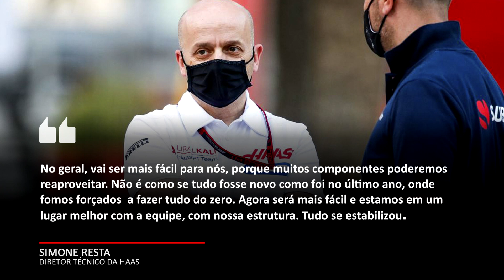SERÁ? HAAS GARANTE ANO MAIS FÁCIL EM 2023 E FIM DAS TURBULÊNCIAS | FÓRMULA 1 | GP EM CASA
A Haas passou por uma reconstrução nos últimos anos após quase chegar a falência no final de 2020, sendo salva pelo dinheiro de Nikita Mazepin. E para piorar, em 2021, a equipe precisou deixar a temporada de lado para economizar recursos e conseguir desenvolver o carro de 2022, que devido aos novos regulamentos, precisou ser construído do zero.